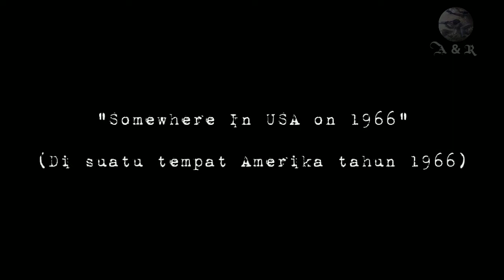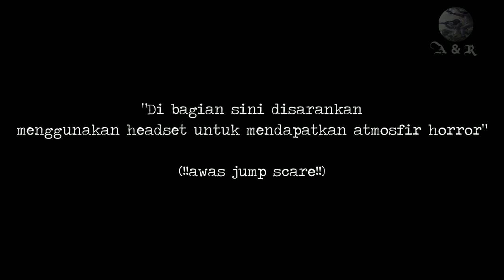Night Living Dead Game Movie subtitle Indonesia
Selamat menikmati Game Movie dengan subtitle Indonesia kedua A & R Cooperation 😊🙏

(DISARANKAN DI PUTAR DI PENGATURAN 480P / 720P UNTUK MENDAPATKAN HASIL KUALITAS VIDEO PALING BAGUS)